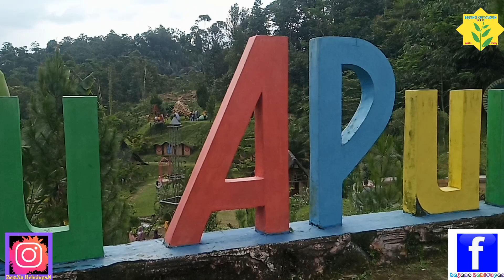Batu Apung Destinasi Wisata Alami dan Edukasi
Video kali ini tentang Destinasi wisata Alami dan Edukasi Batu Apung Terletak di daerah Purwakarta Jawa Barat